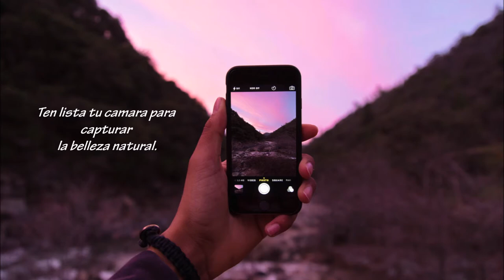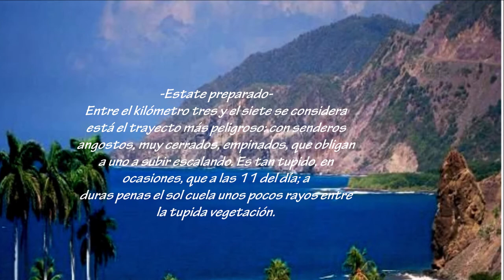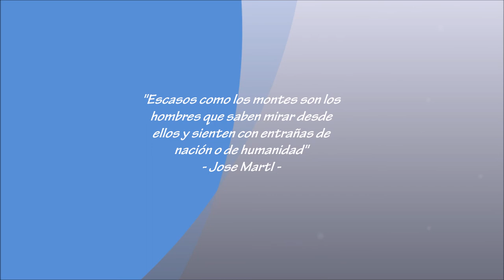Cuba: 7 Consejos Para Escalar El Pico Turquino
El Pico Turquino es el punto de mayor altitud de la isla de Cuba con 1974 metros sobre el nivel de mar. Se cree que Turquino quiere decir "Montaña del Cielo" o "Elevación del Cielo"